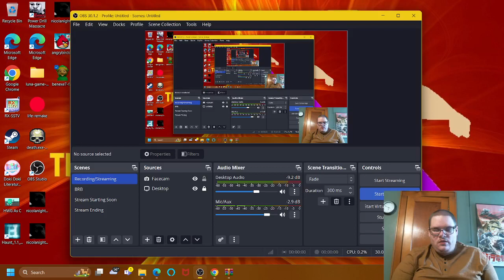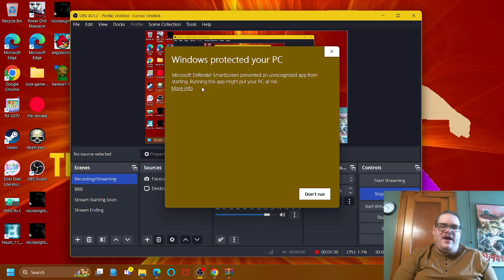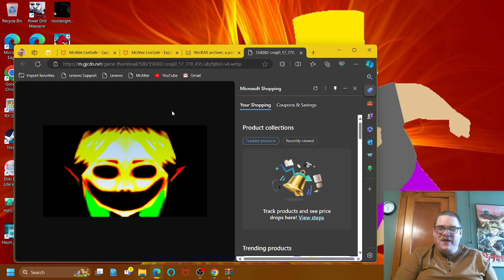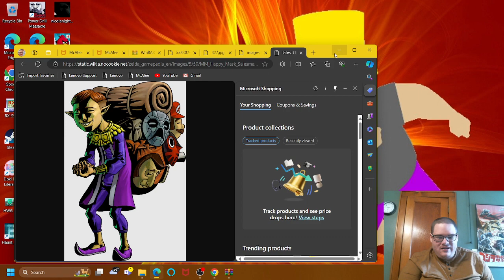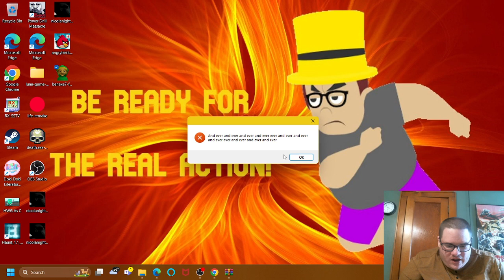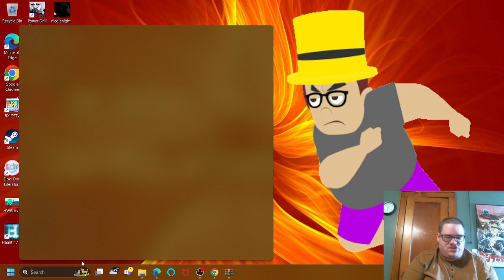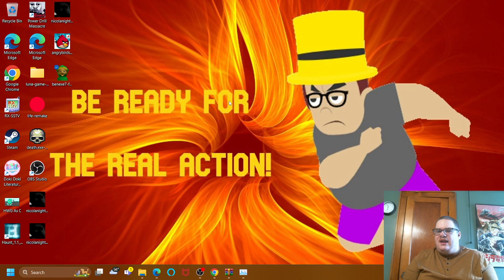ANOTHER BEN.EXE 7!?!?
Hello everyone! Welcome to another Ben.EXE game, but still it's 7 and NOT only remastered, but a fan made by Nicola De Rey. If you know the ORIGINAL 7th game aka REMASTERED, I'll put the link here in the description, which was over 46 minutes of me getting through this shithole. So this fan made here, is just like Ben.EXE 2 '15 from the beginning, but all the way we have different stuff waiting for us... AND BEN WANTS TO PLAY AGAIN!?!?!